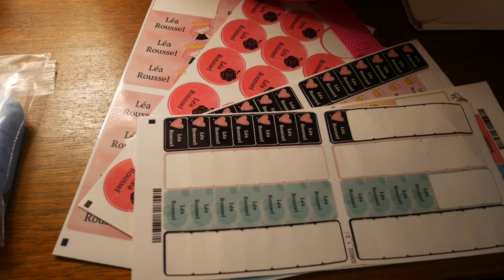RENTRÉE 2020 | RETOUR À LA GARDERIE APRÈS PLUS DE 5 MOIS!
Après plus de 5 mois, Léa a fait son grand retour à la garderie lundi le 24 août. J'étais tellement contente pour elle, car elle commençait à trouver ça difficile de s'amuser qu'avec ses parents et d'aller au parc seulement 1 heure par jour. Il était temps qu'elle y retourne pour socialiser avec des amis de son âge! J'ai filmé sur 2 jours alors vous verrez les préparatifs pour la rentrée, les mesures préventives qui seront dorénavant appliquées à la garderie de ma fille ainsi que le jour de la rentrée!!!

➸NOUVELLES VIDÉOS TOUS LES LUNDIS ET JEUDIS À 6AM!